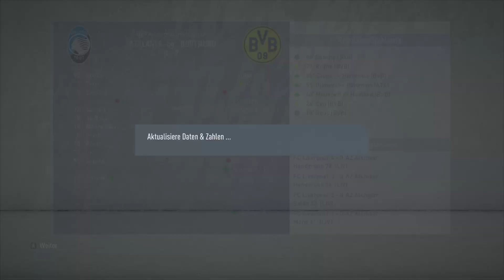FIFA 20: SAISONSTART vs. LEVERKUSEN UND REAL MADRID !!! 😍😱 BVB Karrieremodus #19